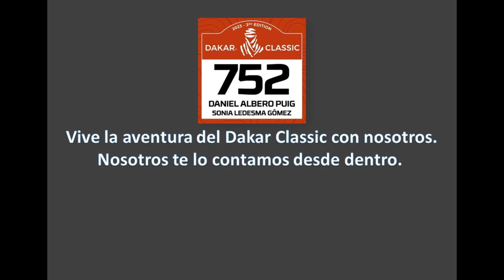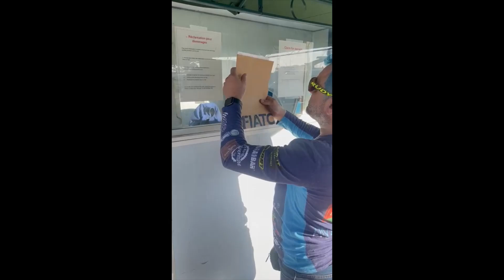28 DICIEMBRE 2022